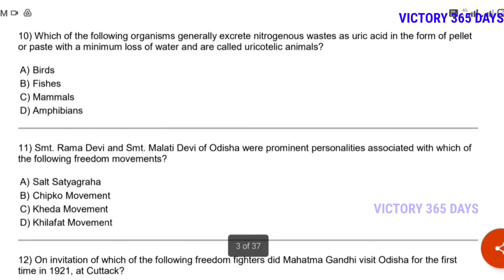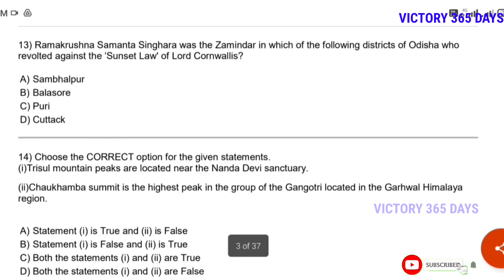Dse Odisha Tgt Science 2021 Pdf | Tgt Science 2021 Paper with Answer Key